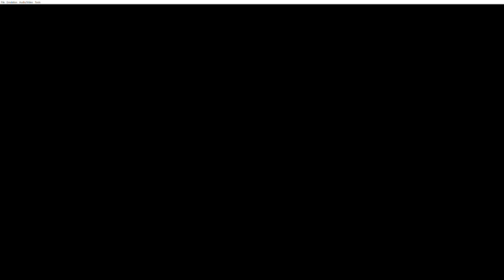Pokémon: Emerald Version (GBA) Episode #8 - Playthrough; Sailing on a Boat to Dewford Town!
My other Channels:
SOCIAL MEDIA 📺
MY GAMERTAGS 👾
MUSIC 🔈
Intro: ?
Outro: ?